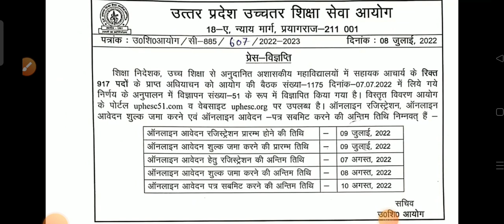👉 UPHESC ADVT 51 ।। ASSISTANT PROFESSOR NOTIFICATION OUT।।